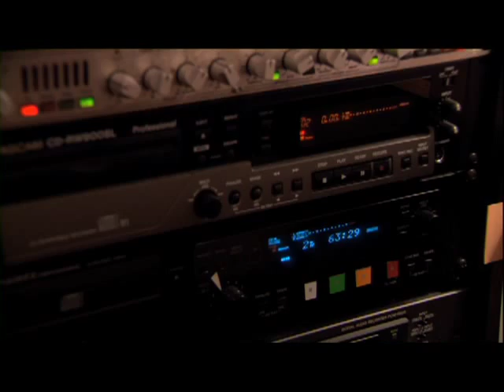Anne Hathaway - The Wonderful Wizard of Oz by L.Frank Baum